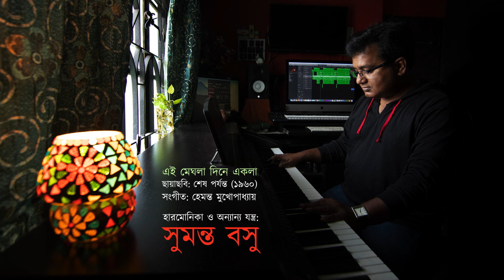Ei meghla dine ekla - Sesh porjonto (1960) :: Sumanta Basu on the Harmonica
Film: Sesh Porjonto (1960)
Harmonica, Music Arrangement, Programming, Recording, Mixing and Mastering: Sumanta Basu